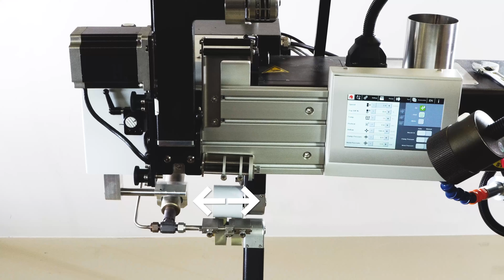Leister Tutorial | Zipper Nozzle and Wheel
This adjustable nozzle and wheel makes it possible to weld in different size zippers in one pass.